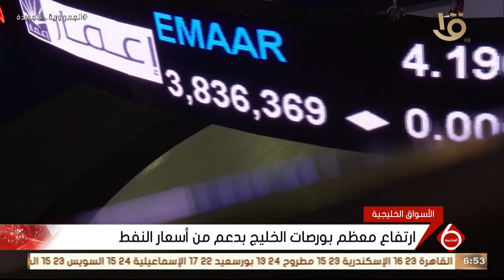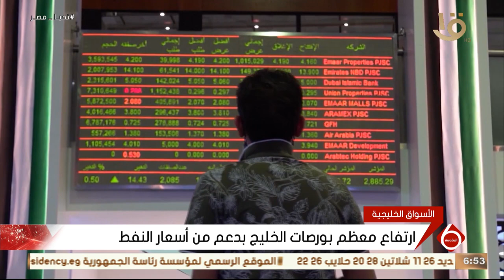أهم أخبار المال والاعمال